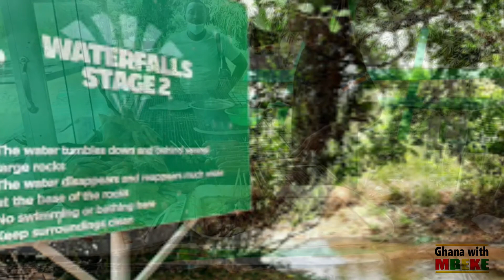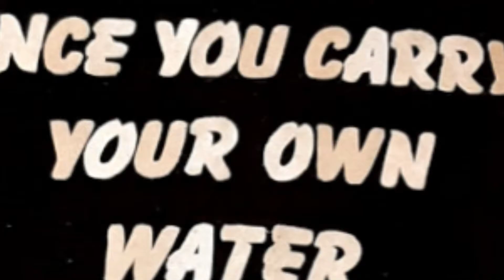Visit Tamale in Ghana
What to expect when you visit Tamale in Northern Ghana